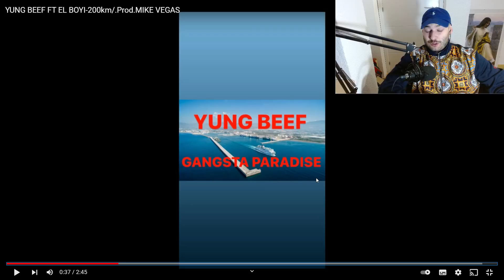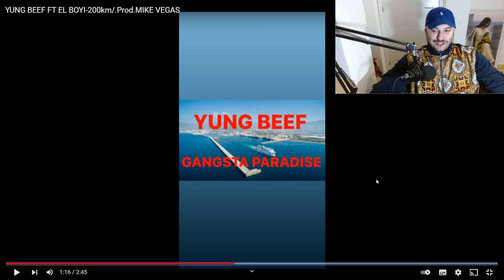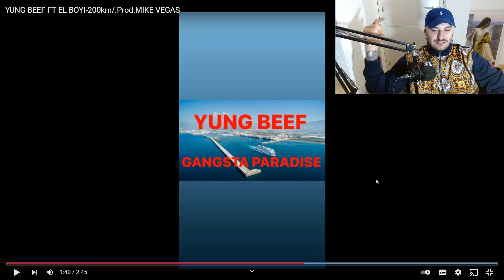REACCION: YUNG BEEF FT EL BOYI-200km/.Prod.MIKE VEGAS